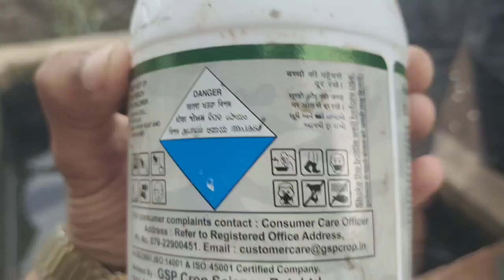भिंडी मे दमदार और धमाकेदार स्प्रे Cultivation Of Bhindi